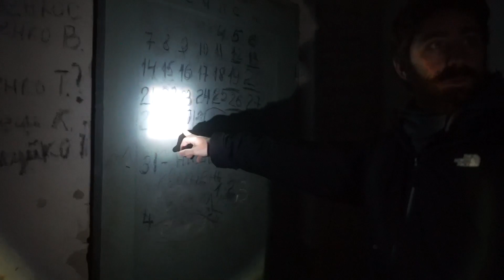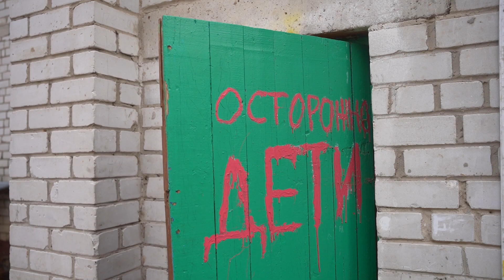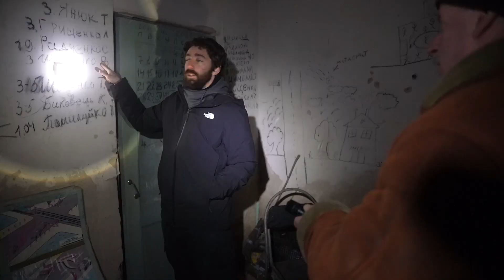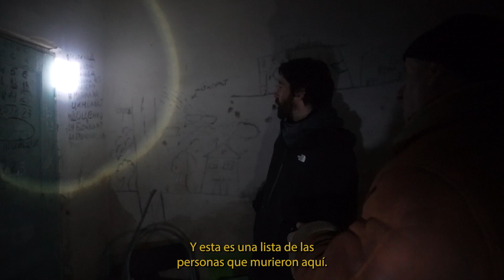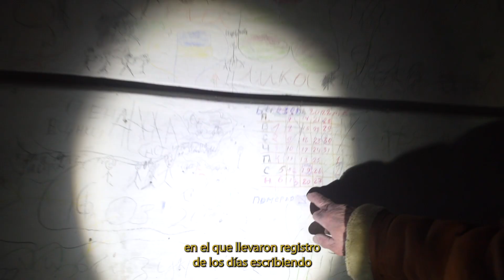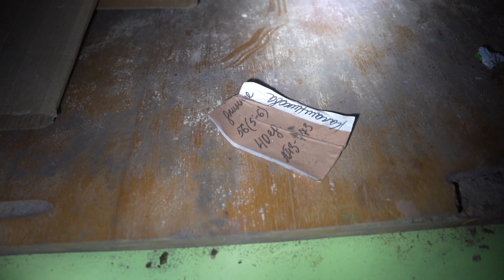Guerra en Ucrania: aquí las tropas rusas encerraron a todo un pueblo en un sótano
Visito el pequeño poblado de Yahidne, en el norte de Ucrania, donde el ejército ruso mantuvo en cautiverio a todos los habitantes en el sótano de una escuela. 11 personas murieron producto del encierro, y al menos más de 50 niños fueron traumatizados.

Un sobreviviente me cuenta el infierno que pasaron durante todo el mes de marzo del 2022, cuando comenzó la guerra entre Ucrania y Rusia.